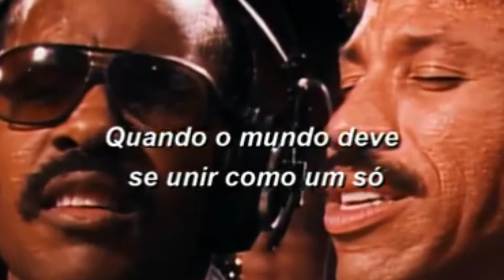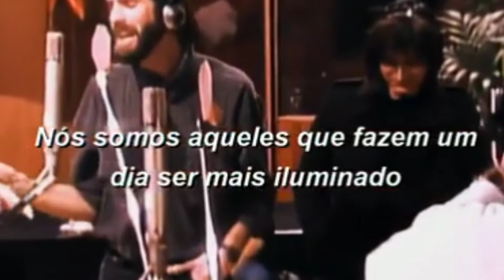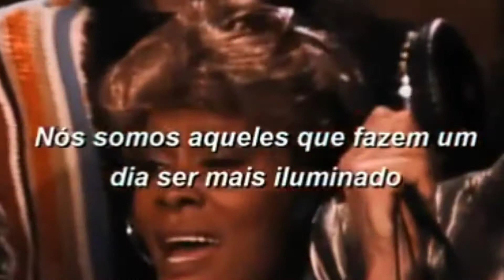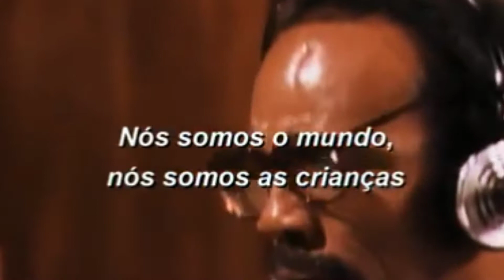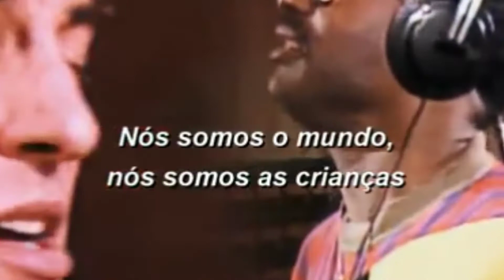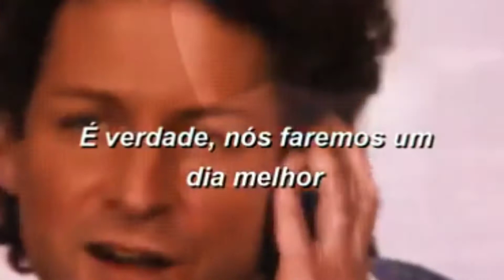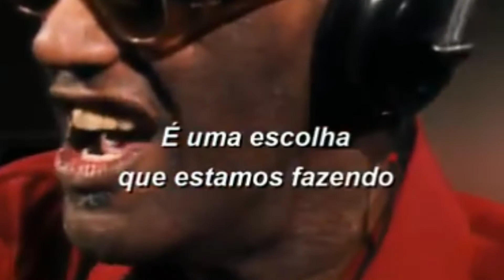EUA para africa - nos somos o mundo